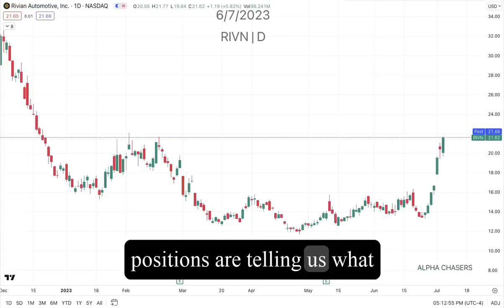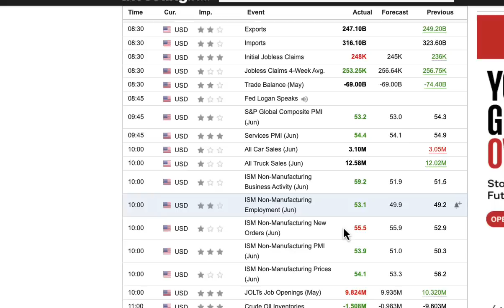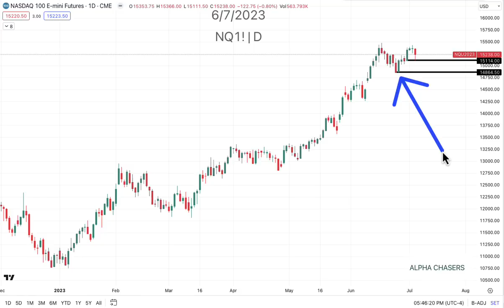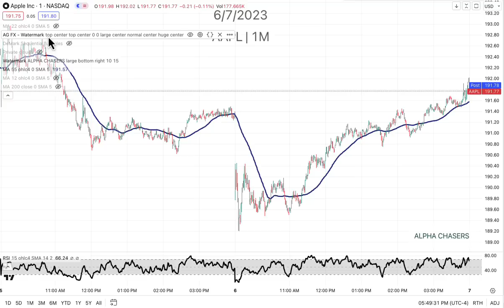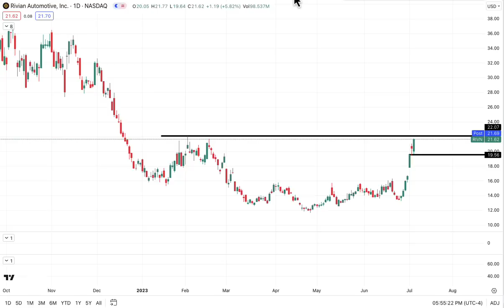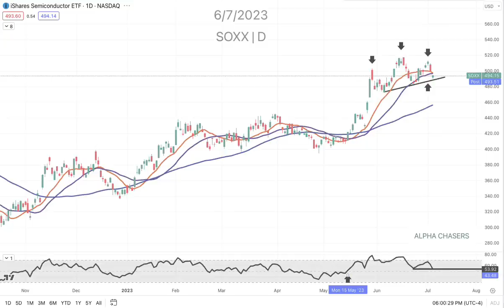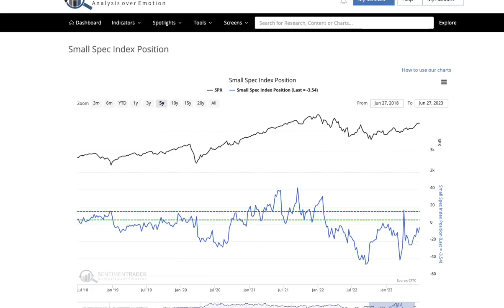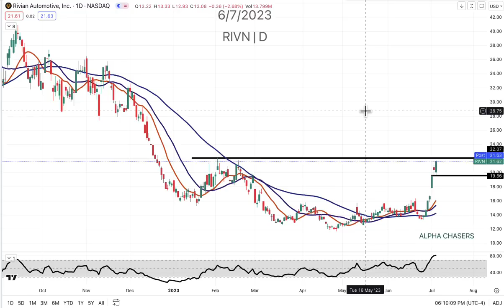The SP500 is Following the EXACT Footsteps of Every Major Bear Trap Since 1983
⚠️ATTENTION TRADERS WHO LOVE TOP DAILY STOCK SETUPS ! ⚠️

Timestamps:
0:00 - Intro
0:19 - ADP News + S&P 500
7:30 - Nasdaq Levels/Analysis
10:53 - AAPL Analysis
13:37 - NVDA Analysis
15:47 - RIVN Strength
18:04 - SOXX
21:11 - META - Threads Launch
22:12 - Bitcoin Stocks
23:17 - Small Spec Index Position
25:26 - Smart Money Confidence
27:33 - Market Game Plan